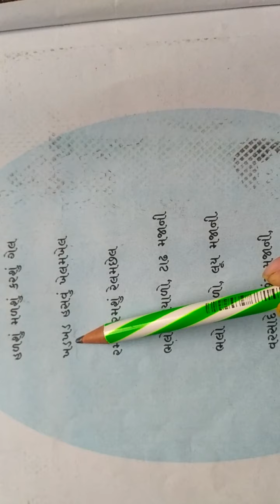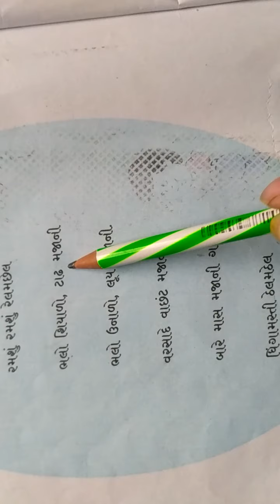GSEB | ગુજરાતી માધ્યમ | ધોરણ - ૩ | કલશોર | પાઠ-૧૦ | ચાલો સૌને રમત મુબારક (ભાગ-૧)